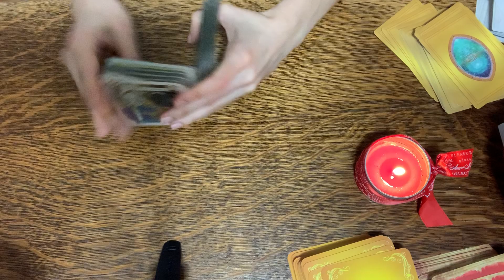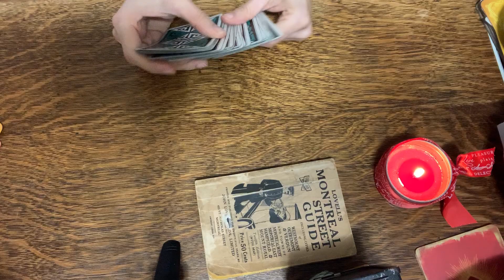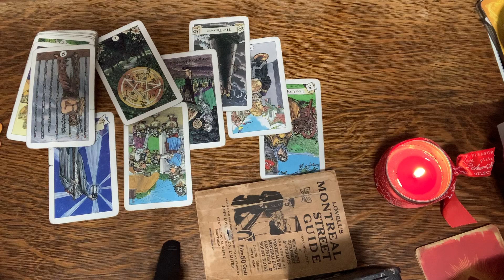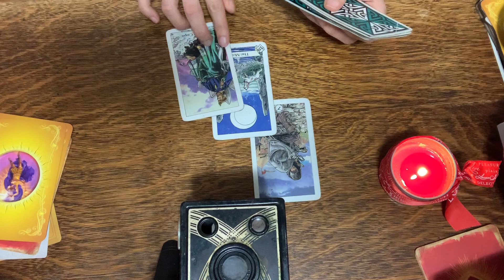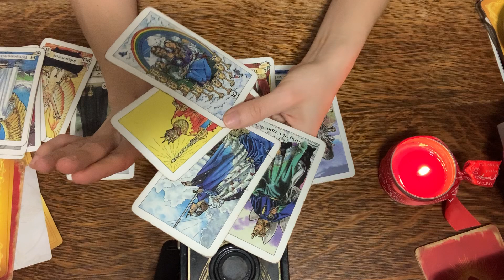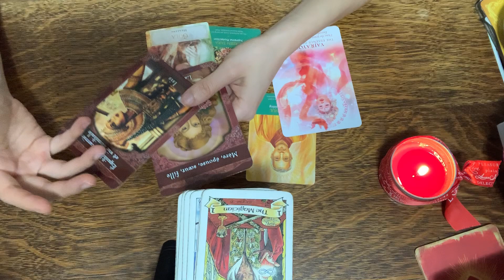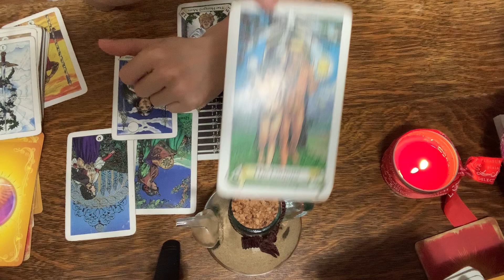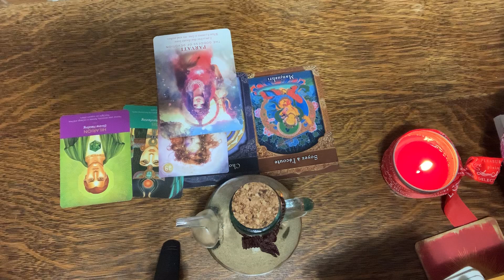¿Por que no puedo encontrar un buen amor 💓 y no puedo olvidarlo? 🌝🌹lunarosa